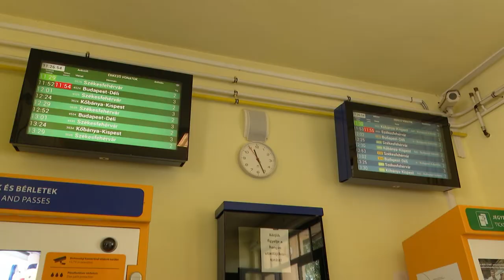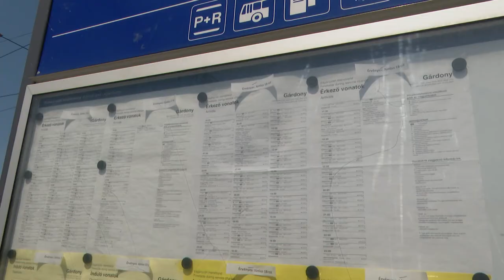INDUL A NYÁRI VASÚTI MENETREND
Szombattól sűrűbben járnak a vonatok Budapest és a Balaton között. A nyári menetrend június 18-án lép életbe.